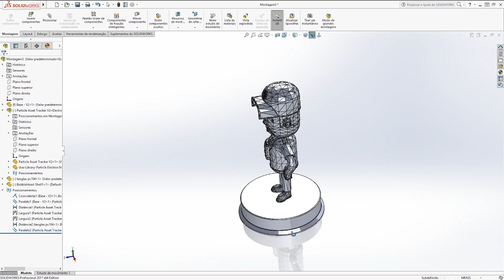Wunderman Thompson Brasil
Um novo começo. Bem-vindo à